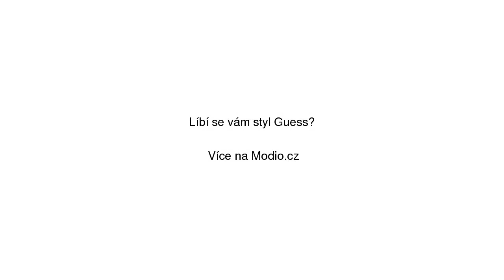Romana Bunda Guess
Romana Bunda Guess se slevou 30% na Modio.cz. Dámská bunda Guess regular fit, zapínání na zip. Modio.cz - módní inspirace i možnost nákupu online.